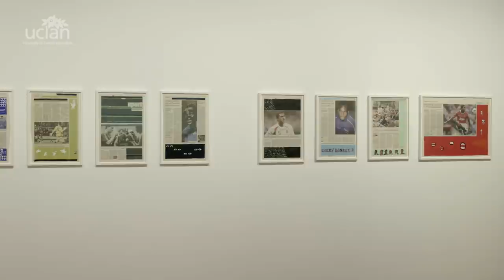UCLan's Lubaina Himid shortlisted for the 2017 Turner Prize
Curator of the 2017 Turner Prize exhibition at Hull's Ferens Art Gallery Sacha Craddock talks about UCLan Professor Lubaina Himid's nomination for the art world's most prestigious prize.